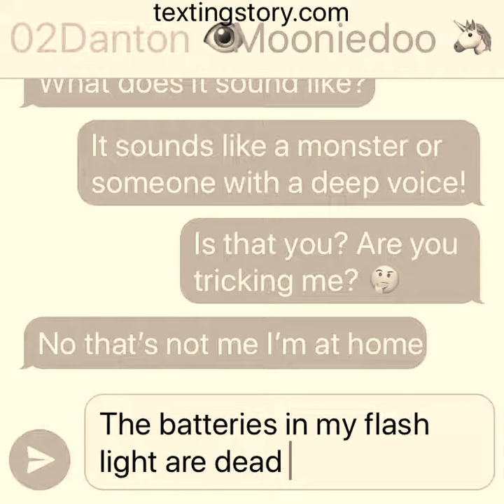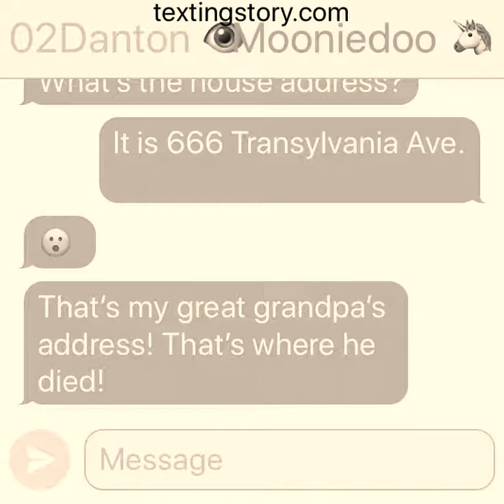Texting story: Stuck in a dark room (a scary story)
Mooniedoo and 02Danton telling a scary story about getting stuck in a dark room! Can her friend save her?